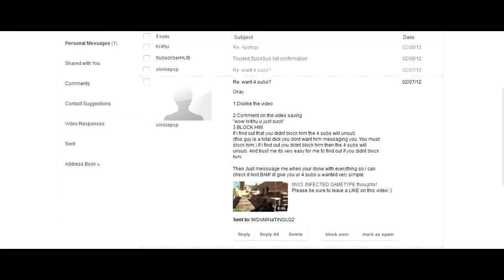Black Ops: TROLLS BE TROLLIN'! 90's KID!